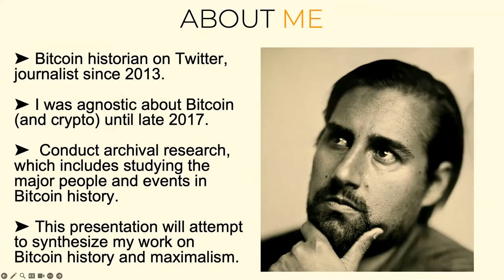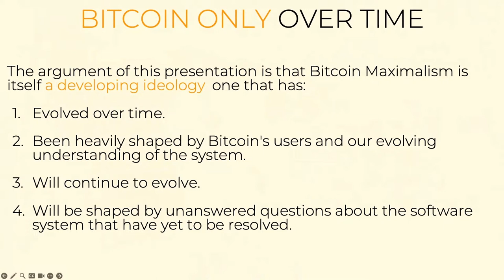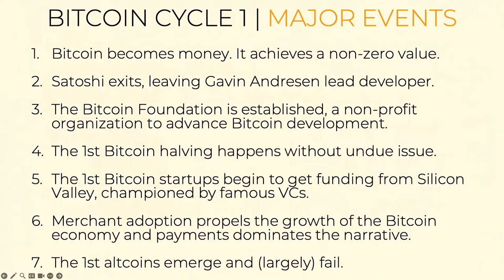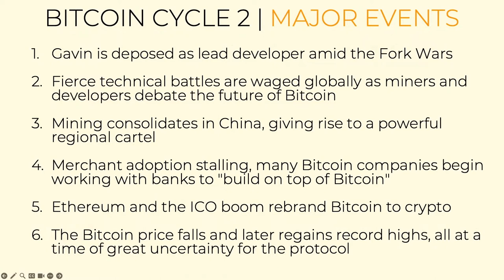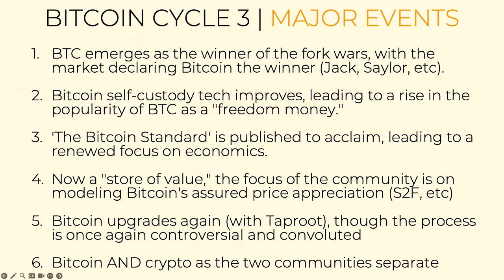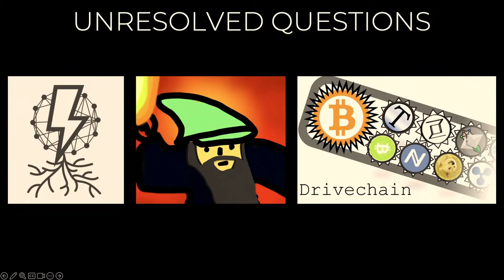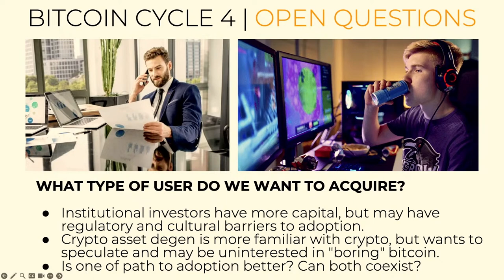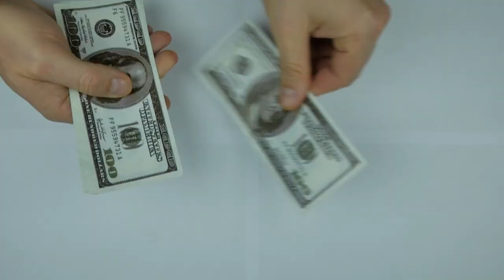A Brief History Of Bitcoin | BitBlockBoom Session by Pete Rizzo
►NOSTR - npub1vxfg5aqvj3juvzflry2t9m8fn7u4r0dttjtv099ntn2l2e0h9n3qzxhunh

MUST HAVE LINKS - The following are a must have for Bitcoiners.

► Fold App
Win free bitcoin with the Fold wheel daily and receive free bitcoin using Fold gift cards.

► Swan Bitcoin
Install Swan Bitcoin on your phone, create an account and start DCAing bitcoin today.

►Orange Pill App
A mobile app for iOS & Android that was created by a group of Bitcoiners who thought there had to be a better way to connect with other Bitcoiners locally.

► Strike App
Install Strike on your phone to create an account and receive $5

► Lolli
Earn $5 on signup and bitcoin rewards when you shop at 10,000 plus stores.

► RoundlyX
Roundup your spare change on everyday purchases and automatically buy Bitcoin, donate to your favorite charities, and accumulate spending credits at a discount at your favorite brands with ease.

THIS IS A BITBLOCKBOOM PRODUCTION.